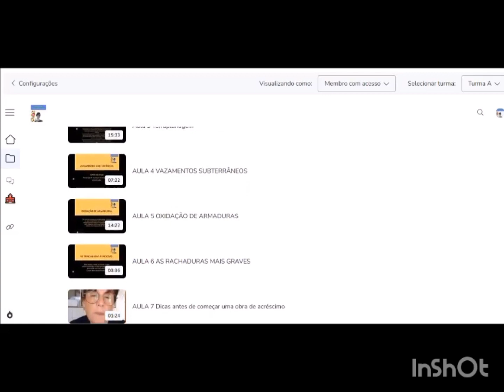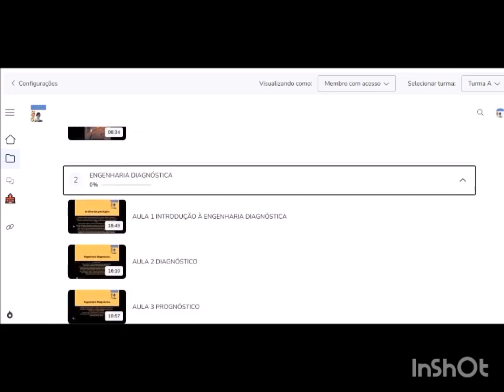O VERDADEIRO PERIGO DOS BURACOS!